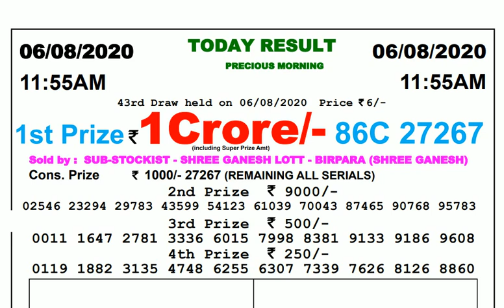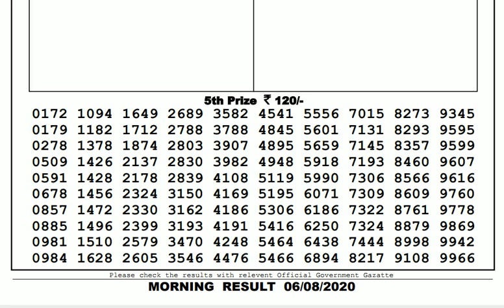Lottery Live I Lottery Results I Sombad Lottery 11.55am 04.00pm 08.00pm gdn